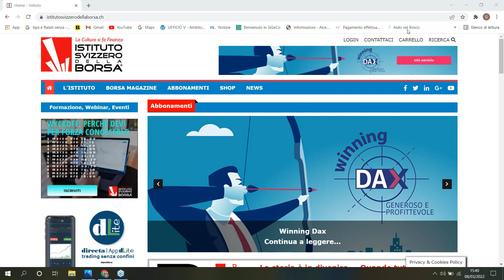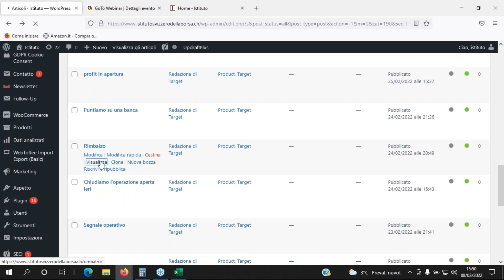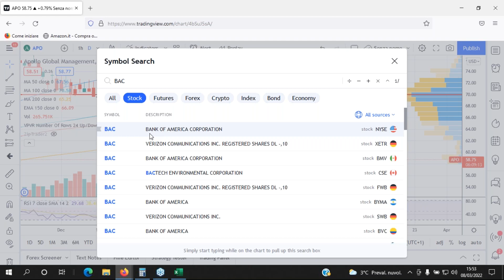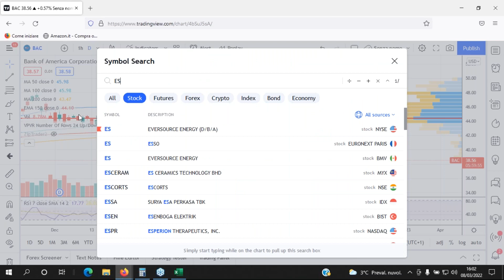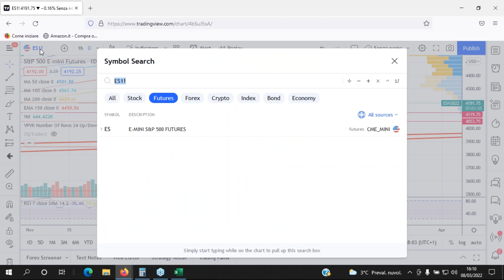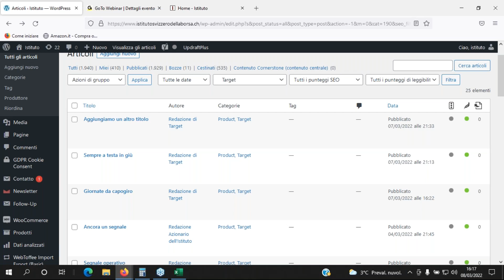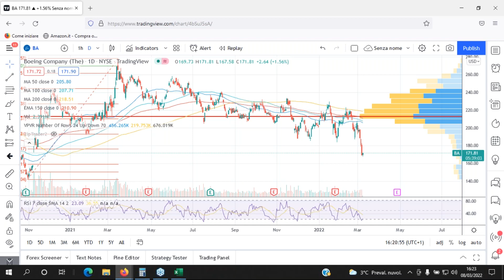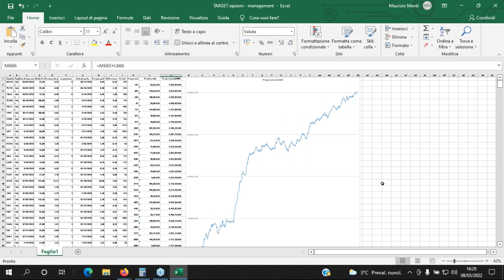La formidabile soddisfazione di andare a Target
Un sistema di trading in opzioni che individua titoli e prezzi dove si verificano le migliori condizioni di possibile esplosione della volatilità, per prendere profitto nelle 24/48 ore successive.

Si chiama Target ed è il sistema di trading del momento: operazioni veloci, coerenti con un su e giù del mercato sempre più anomalo all’interno della giornata di negoziazione, che permettono una elevata profittabilità con poco capitale, grazie alla rotazione molto rapida dello stesso.

Segnali durante la sessione americana, da chiudere nella sessione successiva o in quella dopo: minimo utilizzo di capitale (180 dollari mediamente ad operazione sono sufficienti) e grande potenzialità del sistema.

Relatore: Maurizio Monti, editore dell’Istituto Svizzero della Borsa
Presenta: Luciano Lo Casto, editor in chief dell’Istituto